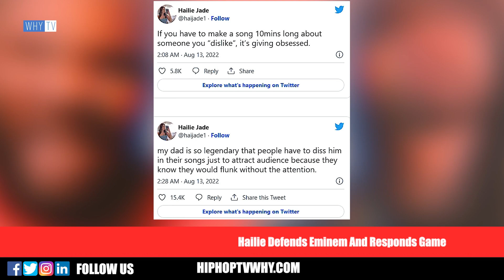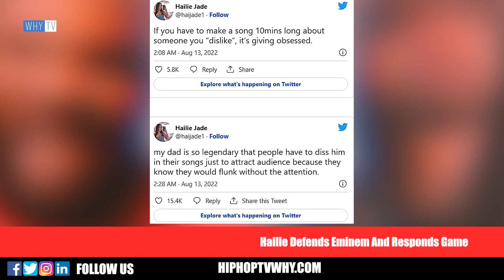Eminem's Daughter Hailie Reacts The Game Dissing Her Father ‘Game Is Obsessed With My Pop’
Eminem's Daughter Hailie Responds Game